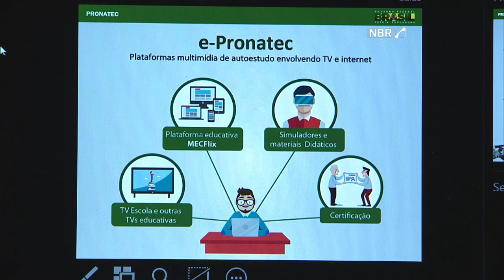Últimas - Dilma Rousseff anuncia medidas de expansão do Pronatec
ÚLTIMAS 15h - 09.03.16: Nesta quarta-feira (09), a presidenta Dilma Rousseff anunciou medidas para expansão do Programa Nacional de Acesso ao Ensino Técnico e Emprego (Pronatec). Na mesma cerimônia, o ministro da Educação, Aloizio Mercadante, divulgou o e-Pronatec, que permite estudo à distância por meio de plataformas digitais. Veja também: licença-paternidade aumenta de cinco para vinte dias. E mais: ministra das Mulheres, Igualdade Racial e Direitos Humanos, Nilma Lino Gomes, fala sobre políticas sociais que incentivam participação das mulheres em diversas áreas.